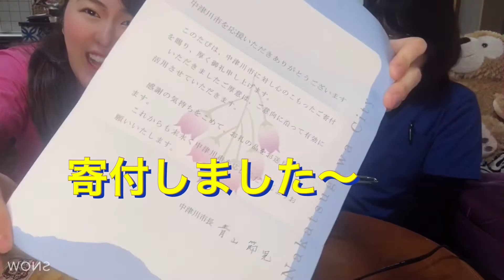さとふる岐阜飛騨牛コロッケ 飛騨牛メンチカツ 中津川市 スタンダードプードルニコ トイプードルモコ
さとふるで岐阜県中津川市の飛騨牛コロッケとメンチカツを返礼品で頂きました。